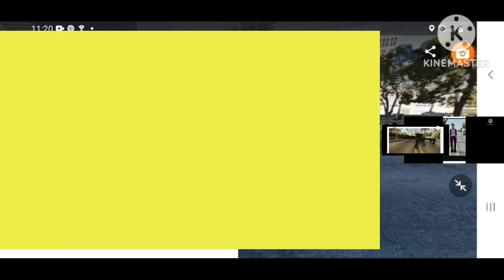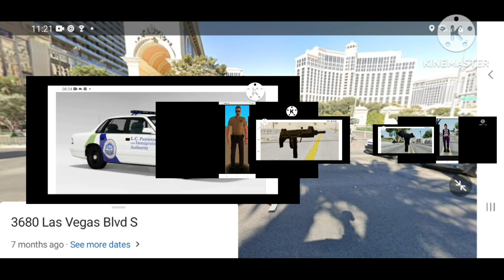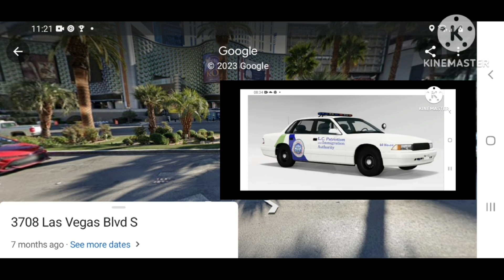SHAUNDI 6 STAR WANTED LEVEL LAS VEGAS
SHAUNDI VS CORRUPT LVPD